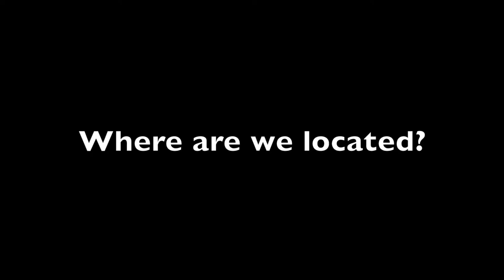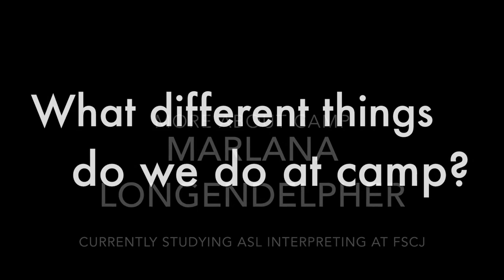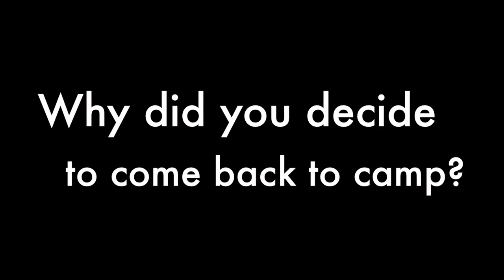2016 Camp I Am Special Buddy Overview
In this video many new Buddies, or potential new Buddies, will find answers to many of the questions that they may have about what goes on during a regular camp session. For more details please visit our